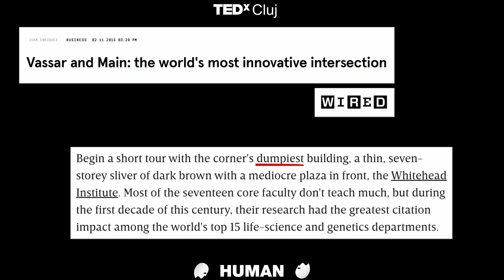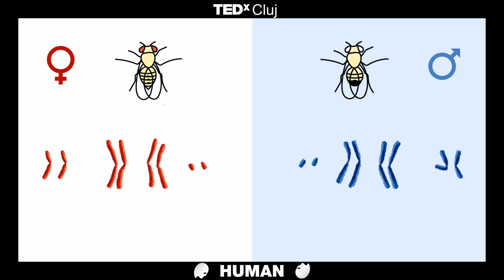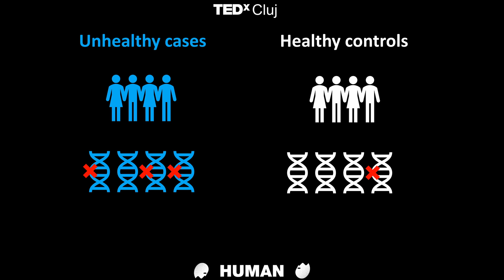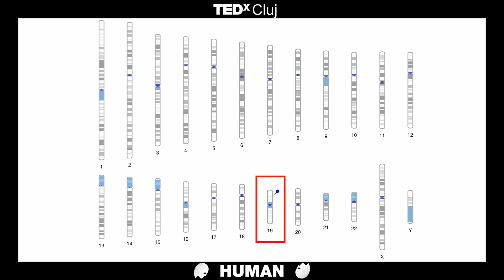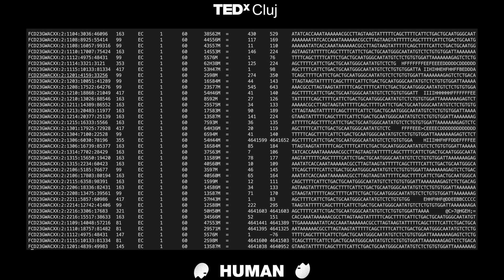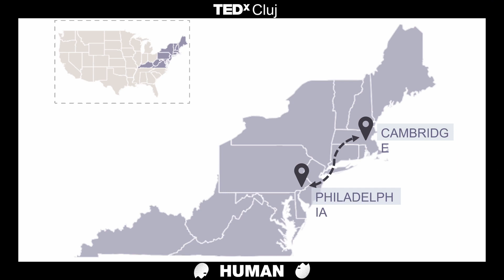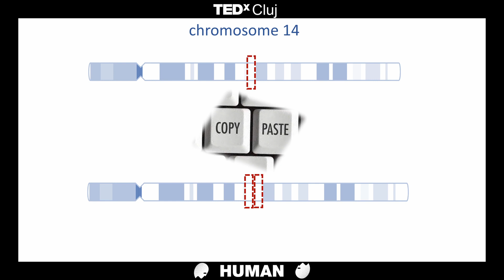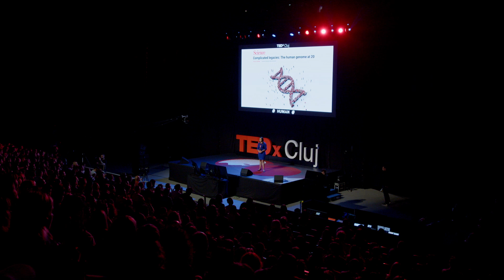The diagnostic odyssey of a rare genetic disease | Dina Zielinski | TEDxCluj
The Human Genome Project was completed 20 years ago, providing a map that has been the foundation of major advances in our understanding of human genetics. A key finding of the HGP is that every one of us shares more than 99% of our DNA. It can be challenging to disinguish the good changes that make us unique versus those that cause disease. Genetics can be a lot like the work of detectives. Fortunately, we have a lot of prior knowledge to find the culprit: the disease causing mutation. Our understanding of human health and disease is the result remarkable advances in sequencing technology, but importantly, global collaboration has allowed us to understand both biological function and dysfunction. There are many challenges ahead but we have the tools to diagnose and transform how we treat genetic diseases.      Biolog molecular de pregătire, ea a fost inspirată să învețe bioinformatica pentru a da viață datelor biologice. Majoritatea cercetărilor ei au fost în genetică umană și genomică, dar este motivată să continue să învețe și să-și folosească abilitățile pentru a răspunde la întrebări interesante care ne provoacă cele mai profunde cunoștințe științifice.

Dina are o vastă experiență în genomică (boli rare/neurologice, genetica populației, cancer, biologie de dezvoltare, stocare de date moleculare), integrarea datelor multi-omice și analiză statistică, dezvoltarea de software, conducerea proiectelor de cercetare interne și externe/internaționale și o înțelegere profundă a abordărilor atât computaționale cât și experimentale. This talk was given at a TEDx event using the TED conference format but independently organized by a local community.